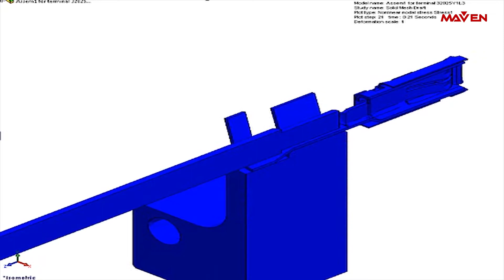[해석 예시] 크림프 해석 (Crimping Simulation) | 구조해석 | 솔리드웍스 시뮬레이션(Simulation) | 3D CAE | 메이븐(MAVEN)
비선형 해석을 통한 소성 변형 해석 예시 입니다.
*사용 프로그램: 솔리드웍스 시뮬레이션 (SOLIDWORKS Simulation)